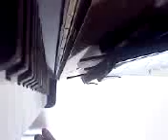River flows in you [Yiruma Cover]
me playing River Flows In You by Yiruma,
I dont have the sheet music so i played it by ear + i played it my own way starting an octave lower at the beginning! [=

Dedicated to Gavin Dann and Dónal Byrne xXx